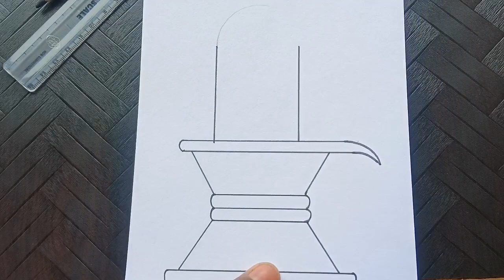How To Draw Shivling Easily Step By Step !! Shivling drawing easy !!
how to draw shivling
how to draw shivling at home
shivling drawing step by step
how to draw shiva lingam
how to draw lord shiva
mahadev drawing easy step by step
how to draw shiva linga step by step
how to draw shivling in easy way
lord shiva drawing step by step
how to draw shiva lingam easy
shivling kaise banaye
mitti ke shivling kaise banaye
mitti se shivling kaise banaye
shivling kaise banate hain
shivling kaise banaen
shivling
mitti ka shivling kaise banaye
shivling kaise banta hai
shivling making
parthiv shivling kaise banaen